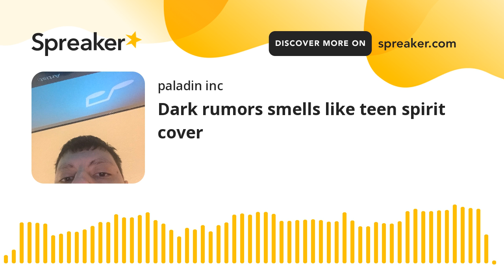Dark rumors smells like teen spirit cover (made with Spreaker)